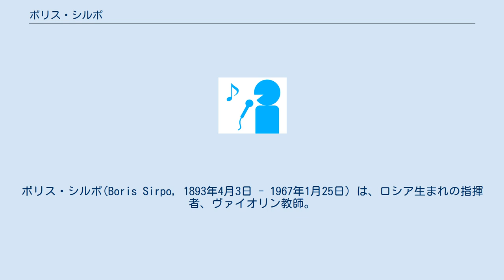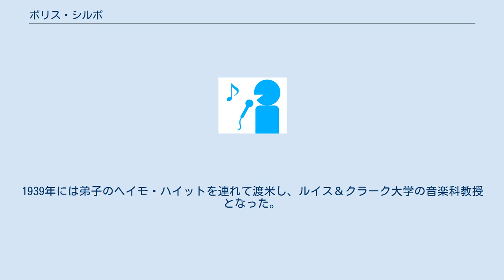ボリス・シルポ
ボリス・シルポ(Boris Sirpo, 1893年4月3日 - 1967年1月25日）は、ロシア生まれの指揮者、ヴァイオリン教師。
本名はボリス・オシポヴィチ・ヴォルフソン(Boris Osipovitch Wolfson)。
 ウラジカフカスに生まれる。
モスクワやサンクトペテルブルクの音楽院でヴァイオリンを学び、ウィーンやベルリンなどに留学したが、最終的にはプラハでオタカール・シェフチークに師事した。
1912年から1914年までヘルシンキ・フィルハーモニー管弦楽団に在籍したあと、ヴィボルグに移住し、1918年にヴィボルグ音楽院を設立して1939年まで院長の地位にあった。
1920年には音楽院附属の室内管弦楽団を創設して指揮活動も始め、1932年にはブロニスラフ・フーベルマンをソリストに立ててオランダ、ベルギー、フランスなどの国を巡演して成功を収めた。
1939年には弟子のヘイモ・ハイットを連れて渡米し、ルイス＆クラーク大学の音楽科教授となった。
1947年にはポートランド室内管弦楽団を創設し、亡くなるまで首席指揮者を務めた。
1963年にはルイス＆クラーク大学から名誉博士号を贈られている。
1964年にラハティ音楽院から院長就任を打診されたが、体調の不良を理由に断っている。
 ポートランドにて没。
 ^ Ruth-Esther, Hillila; Hong, Barbara Blanchard (1997). Historical Dictionary of the Music and Musicians of Finland. p. 381 ^ amitys.com